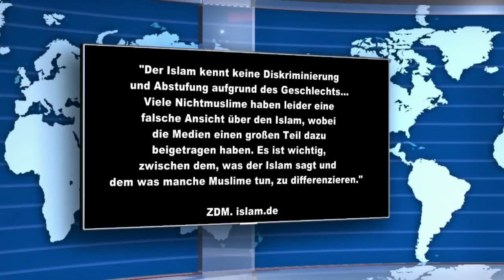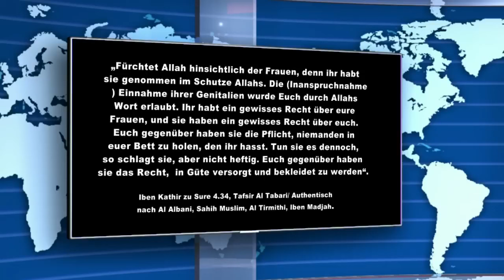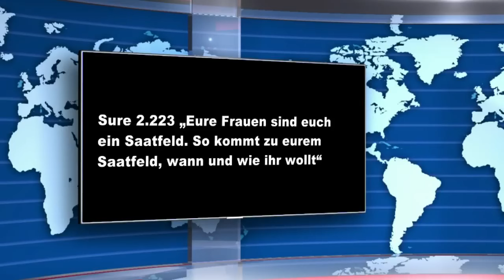STELLUNG DER FRAU IM ISLAM | SABATINA JAMES | KORAN UND SUNAH LESEN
Dem Islam wird vorgeworfen, Frauen zu unterdrücken und ihnen viele ihrer individuellen Grundrechte  zu verwehren. Die Rede ist von Unterdrückung, Missbrauch und Zwangsverheiratung bis hin zur Beschränkung der persönlichen Freiheit.

Im Koran wird die Abstufung der Frauen deutlich sichtbar. Von großer rechtlicher Bedeutung ist Sure 2.228, wo es heißt: „...Doch die Männer stehen eine Stufe über ihnen...".

Was Allah durch seinen Propheten über die Frauen sagte und anordnete, bleibt unwiderruflich. Denn die Worte Allahs sind herabgekommen, um das Verhältnis des Propheten zu den Frauen zu regeln und Glaubensmaßstäbe zu setzten.
Demnach soll der Mann über die Frau herrschen und sie zum Gehorsam erziehen, notfalls mit Schlägen.
In Sure 4.34 steht: „...Und diejenigen, deren Widersetzlichkeit ihr befürchtet, - ermahnt sie, meidet sie im Ehebett und schlagt sie...".

Frauenverachtende Aussagen des arabischen Propheten werden verherrlicht, schöngefärbt und idealisiert.

Der Islam enthält der Frau ihre grundlegenden Rechte vor und stellt sie als minderwertiges Geschöpf dar:
Sie wird eine Stufe niedriger gestellt als der Mann.
Erbt die Hälfte dessen, was ein Mann erbt.
Ihre Zeugnisaussage ist halb so Wert wie die eines Mannes. Also, 2 Hochgebildete Frauen=1 Bauer vor dem Gericht.
Sie kann geschlagen werden, der Mann aber nicht.
Sie darf im Bett vermieden werden, der Mann aber nicht.
Ihr mangelt es am Verstand und an der Religion, sagte Muhammad.
Sie ist unrein und mit der Unreinheit der Notdurft gleichgesetzt.
Sie wird mit dem Vieh gleichgesetzt, da beide das Gebet beim Vorbei laufen unterbrechen, sagte Muhammad.
Aischa fragte entsetzt: „Also, habt ihr uns mit dem Esel und Hund gleich gesetzt?!"
In der Frau liegt die Versuchung und ihre List ist groß und satanisch.
Sie erscheint in der Gestalt eines Teufels.
Sie ist neben das Haus und das Vieh ein Omen, ein Unglückbringer.
Sie ist unfähig, ein Volk zu regieren.
Die Mehrheit der Höllen-Einwohner  werden Frauen sein, sagte Muhammad.
Und zuallerletzt: sollte die Frau sich anders überlegen und sich vom Islam abwenden wollen, so wird sie lebenslang eingesperrt und täglich gepeitscht, bis sie Reue zeigt.